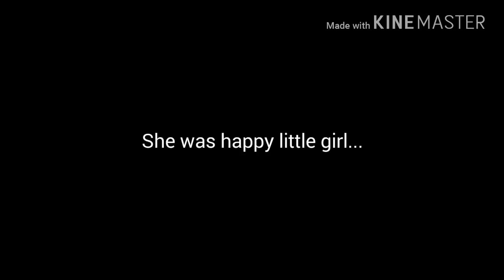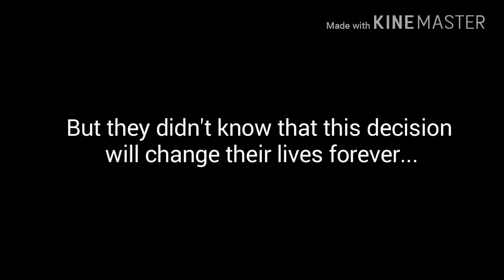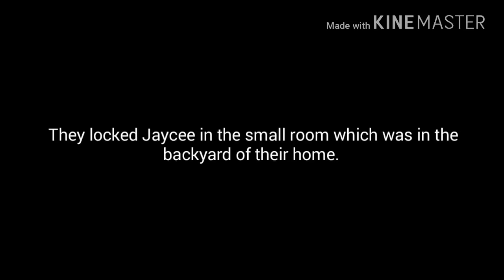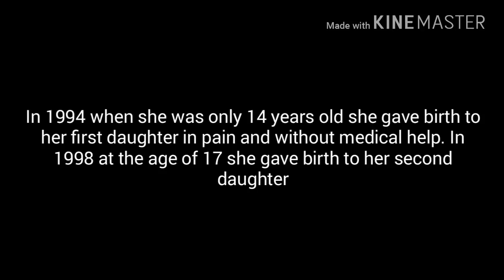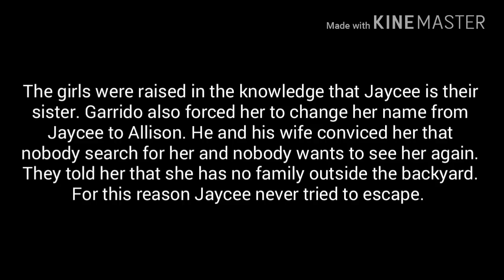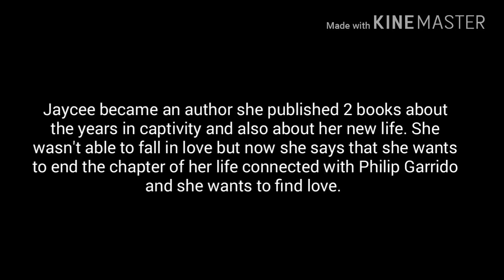The story of Jaycee Dugard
***Those who are posting negative comments about my grammar- I'm not native speaker, sorry. I know that my english isn't perfect but I don't care. This video is here because of different reasons, not grammar. The most people are able to understand the meaning of the story and that's important. If you care so much about grammar then dont watch my video. Dont waste your time posting more comments about grammar because I will remove them. Only comments about Jaycee's story will remain there.I will add this under all of my stories videos. You know, I can take english classes, but I will never be native speaker. I will always make mistakes.***